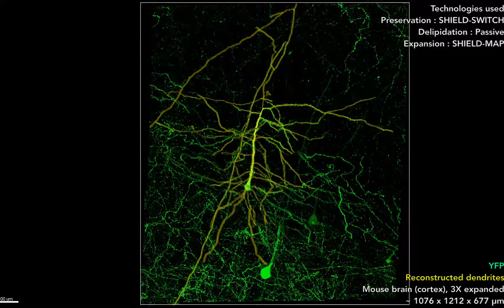5 3D rendering of a reconstructed YFP expressing neuron in a Thy1 YFP H line mouse brain cortex usin